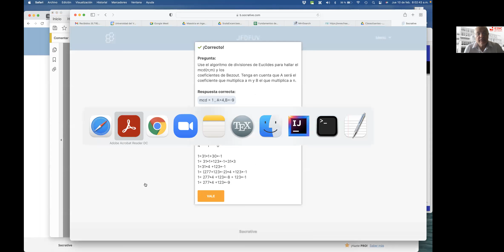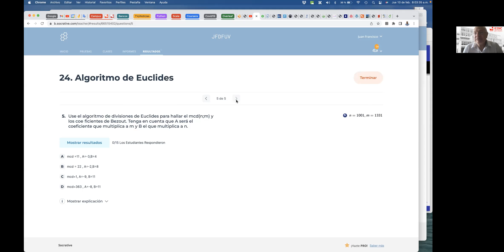3 Ejemplos de aplicación del algoritmo de Euclides